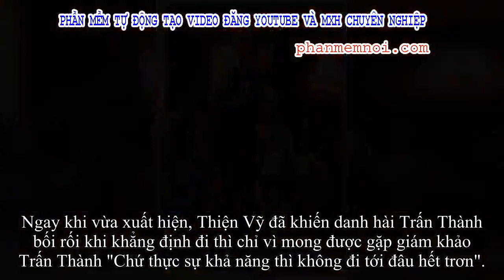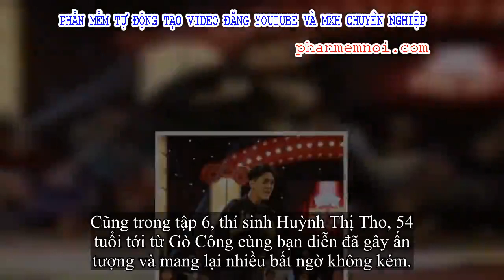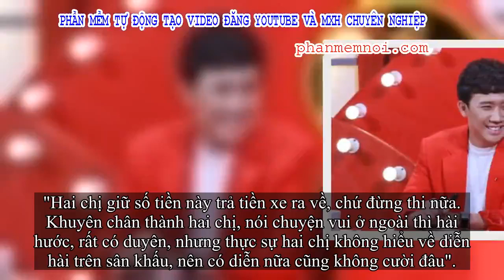✅ Trấn Thành bối rối khi chàng trai 20 tuổi “tỏ tình” trong Thách thức danh hài: 'Anh không ổn, em h